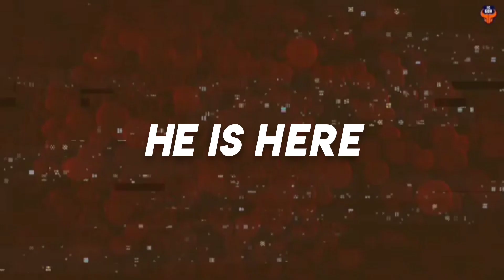FC Goa sign Igor Angulo | Striker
FC Goa Fans react to the signing of Spanish striker Igor Angulo from Polish side Górnik Zabrze where he left as a Legend.